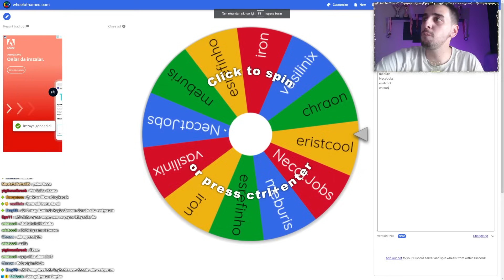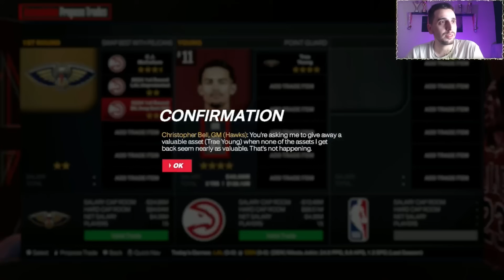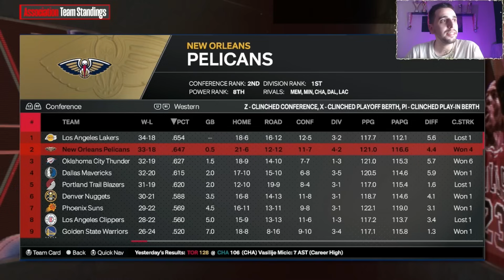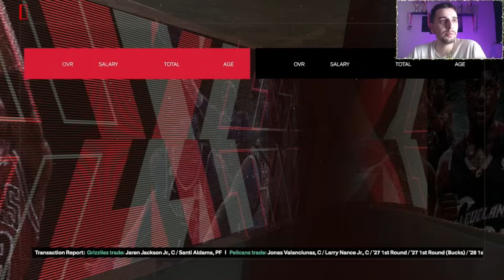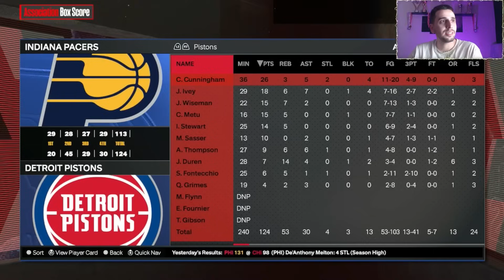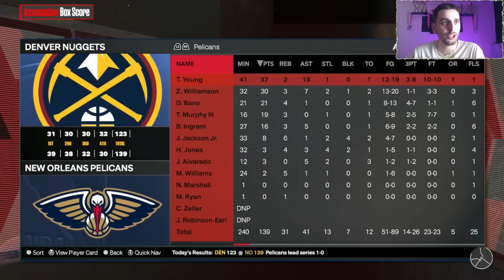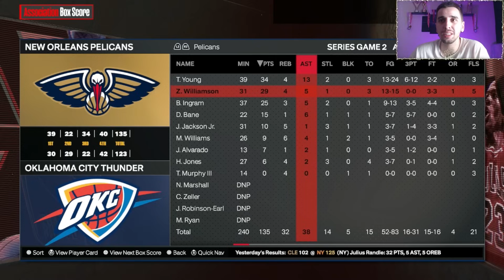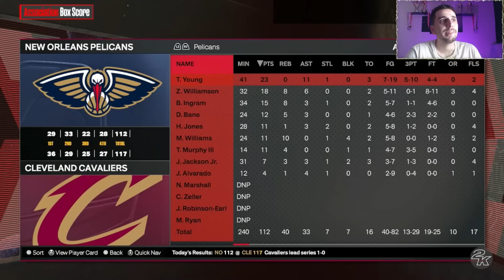ABONELERİMDEN BİRİ İLE NEW ORLEANS PELICANS REBUILD YAPTIM! - NBA 2K24 TÜRKÇE REBUILD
Merhaba İlker Sırt ailesi. NBA 2K24 ile rebuildlere devam. NBA 2K24 PS5 oyununda MyNBA eras modunda abonelerimizden biri ile birlikte New Orleans Pelicans Rebuild yapıyoruz.

 Bu bölümde NBA 2K24 Rebuild edilecek takım New Orleans Pelicans. Sezon boyu büyük umutlarla takım kuranNew Orleans Pelicans Zion Williamson Brandon Ingram ikilisiyle bir şampiyonluk hayali  kuruyordu. New Orleans Pelicans Oklahoma City Thundera Playoff ilk turda elendikten sonra büyük bir hayal kırıklığı yarattı. Biz de NBA 2K24 Next Gen Rebuild ile abonelerimizden biri ile GM koltuğuna oturuyoruz ve şampiyon yapmaya çalışıp Zion Williamsona yüzük kazandırmak istiyoruz. Bu simülasyonda New Orleans Pelicans NBA 2K24 ile şampiyon olabilecek mi ve bunu göreceğiz. Şu ana kadar bu kanalda yaptığımız en heyecanlı rebuildlerden biri oldu.

Daha fazla böyle nba rebuild türkçe ve NBA 2K24 Türkçe videoların gelmesini istiyorsan videoyu beğenmeyi unutma. İyi Seyirler!

ARTIK YAYINLARA KICK PLATFORMUNDA DEVAM EDECEĞİZ! ŞİMDİDEN YERİNİ AL

Daha fazla böyle nba mycareer türkçe ve NBA 2K24 Türkçe videoların gelmesini istiyorsan videoyu beğenmeyi unutma. İyi Seyirler!